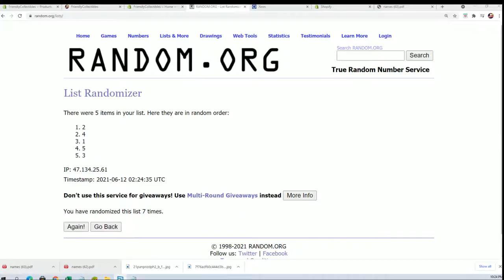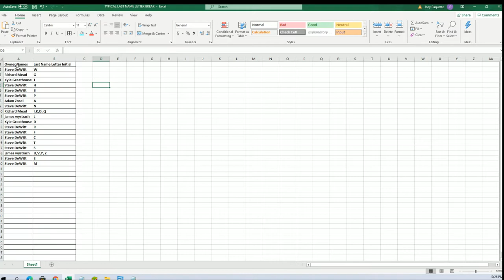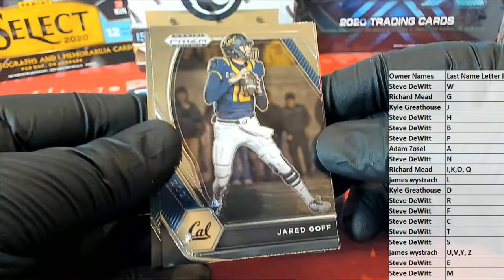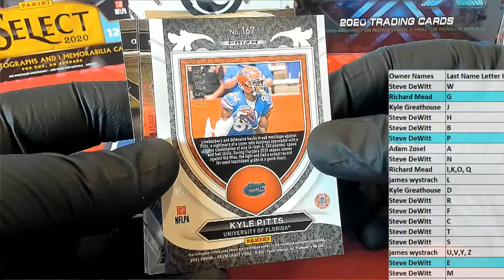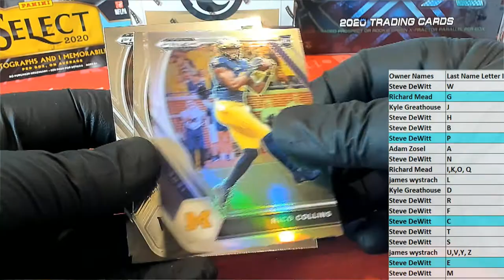2021 Panini Prizm Collegiate Draft Picks Football ID 21PRIZMCFBPBR201